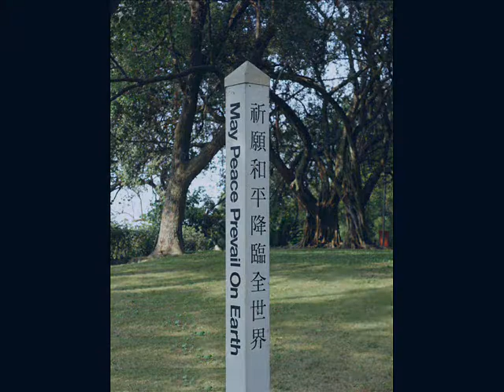⌂ 八田與一紀念園區